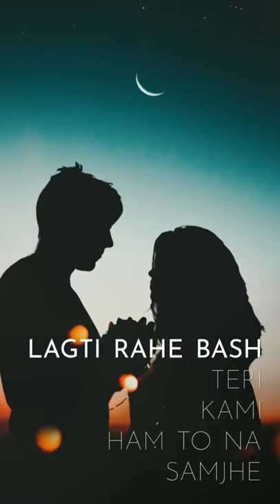April 28, 2019